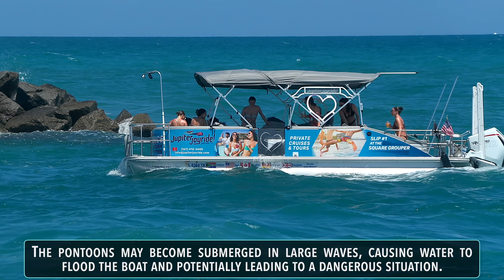GUY ALMOST DROWNS ON HIS OWN BOAT !! DANGEROUS INLET | BOAT ZONE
Jupiter Inlet is at the top of the most dangerous East Coast inlets. It is both short and narrow, with an extremely shallow approach, is lined by rock jetties on both sides, and comes complete with a ripping tide—in and out.  A hard northeast blow and an outgoing tide renders it impossible to navigate, and several vessels have met their demise trying to do so.